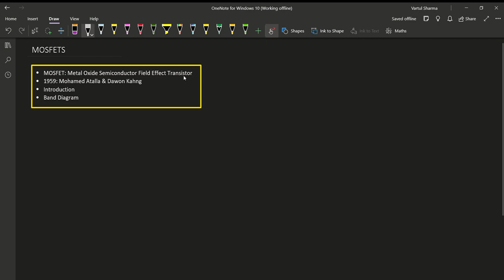MOSFETS | Basic Fabrication and MOSCAP Band Diagram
MOSFET i. e. Metal Oxide Semiconductor Field Effect Transistor was first fabricated in 1959 and it is still used in most of the advanced VLSI circuits. In this video, we discussed the brief fabrication steps to manufacture MOSFETs including oxide growth, photo masking, ion implanting etc. Then we explained a 3D view of it. We also discussed a basic MOS capacitor and its related band diagram with Metal Insulator Semiconductor interface.